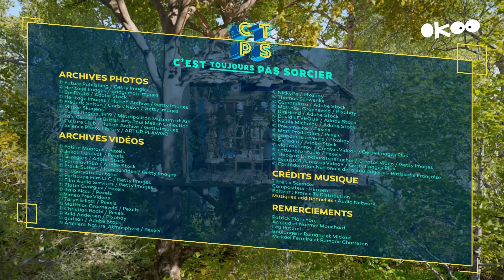France 4 (Okoo) (22/10/2023) - CN CTPS+